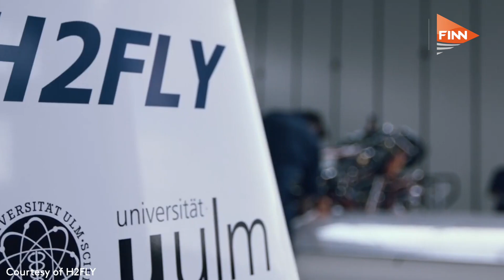H2Fly takes ‘important step’ forward for liquid hydrogen powered operations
Founded in 2014 in Germany, H2Fly has been successfully testing hydrogen powertrains and electric propulsion in a bid to meet jet zero goals ahead of the 2050 deadline, according to the company’s founder Josef Kallo.